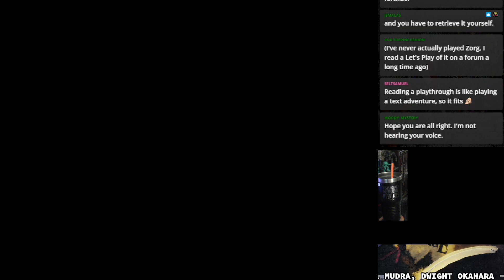Stream Play - Wizardry VI: Bane of the Cosmic Forge - 03 Through the Mountains (Part 4 of 4)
Wizardry VI: Bane of the Cosmic Forge (originally known as Wizardry: Bane of the Cosmic Forge) is the 6th title in the Wizardry series of role-playing video games. It was the first in the trilogy surrounding the Dark Savant, which was followed by Wizardry VII: Crusaders of the Dark Savant and Wizardry 8. It was developed by Sir-Tech Software, Inc. and was released in 1990 by the same company.

While Wizardry VI is based upon previous games in the series, David Bradley completely rewrote the system for this release. This is the first game in the series to feature full color graphics. The game is mouse-driven and runs with EGA graphics. It is also one of the few games in the Wizardry series that does not allow characters to be imported from previous games. The character creation and level-up process is more detailed than in previous releases. The player can choose from eleven races and fourteen professions. There are multiple skills divided into three categories, and magic is divided into six schools. Combat allows several different options, such as thrust or bash, depending on the weapon selected.

Wizardry VI is a first person, tile-based and menu-driven RPG. The player's party have come upon a castle that has been abandoned for over a hundred years, and which is rumored to contain the Cosmic Forge, a pen said to control the destiny of time and space. It is said that whatever is written with the pen becomes instantly true. Additionally, nobody knows what became of the King, Queen and Wizard who once lived there. Once the party enters the gates of the castle, the gates close behind them, making escape impossible.

I'm playing this run with MadGod's Cosmic Forge and the Wizardry 6 Automap Mod which includes the audio popping fix by fellow LPer Hidden Asbestos